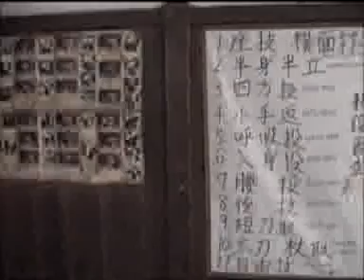O-sensei's Aikido Dojo : the Iwama Aiki Dojo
The Aiki Dojo of O-Sensei in Iwama, hosted by Saito Sensei.